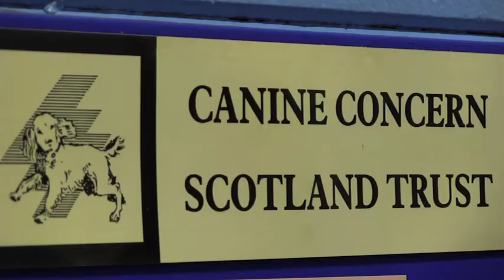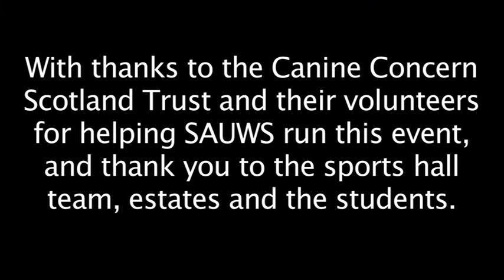Paws Against Stress March 2015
Canine Concern Scotland Trust visited the UWS Hamilton campus and this is how the day went.